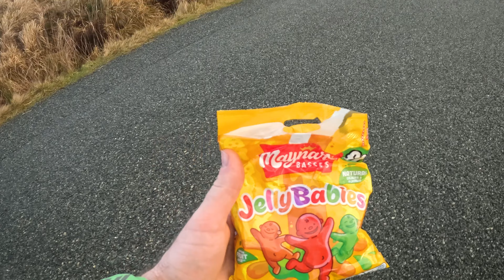TRAIL RUN NUTRITION AND WATER PROOF SOCKS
Bit late with this weeks video but this time Im talking about the waterproof socks I'm trying out and also what I take to fuel my long runs and wonder if its actually necessary

🎥 My best camera to record runs
🎥 Back up action camera
🎥 Third Camera
✅ GorillaPod 1K
✅ GoPro tripod